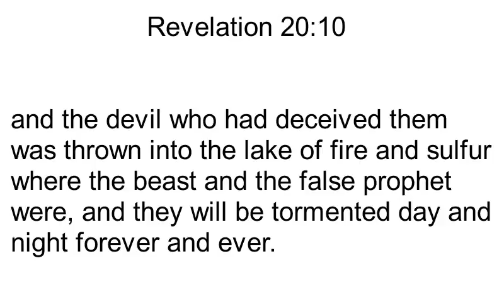Revelation 20:10 Song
A sung version of Revelation 20:10 in the ESV. This verse teaches very clearly that Hell is a real place. Not only does it plainly say that the beast (Antichrist) and the false prophet will be tormented forever and ever,  but there's also the fact that they are still in Hell one thousand years after the tribulation, meaning they haven't just burned up as the Seventh-day Adventists teach.